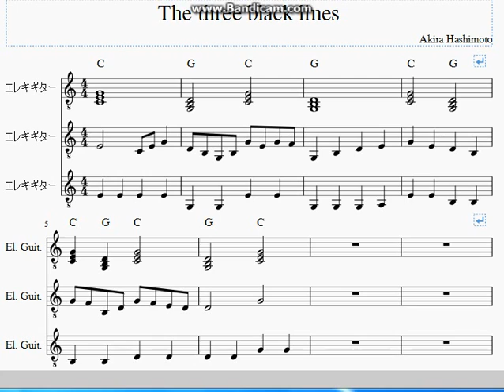My original composition: 「The three black lines」 by Akira Hashimoto